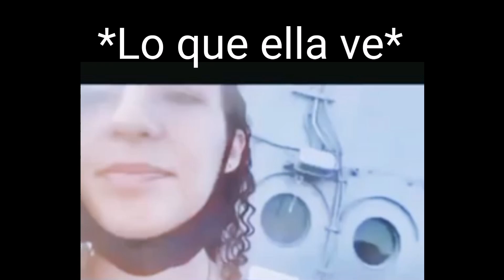*Lo que ella ve*.......Metal Slug